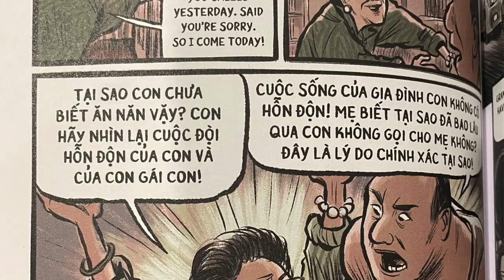Lunar New Year Love Story Chat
A chat about Lunar New Year Love Story by  Gene Luen Yang and LeUyen Pham.

BoJack Horseman - BoJackHorseman: The BoJack Horseman Story, Chapter One [S01E01] “- My Beautiful Girlfriend, Diane Nguyen”

Nano Design - Comic